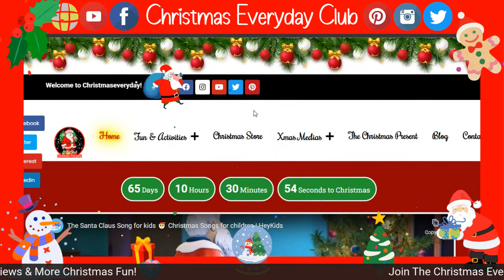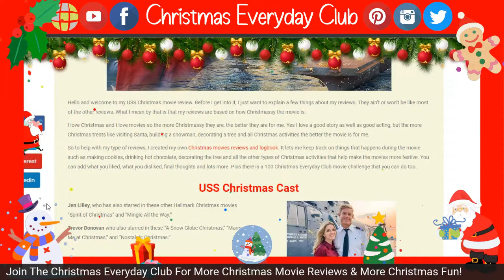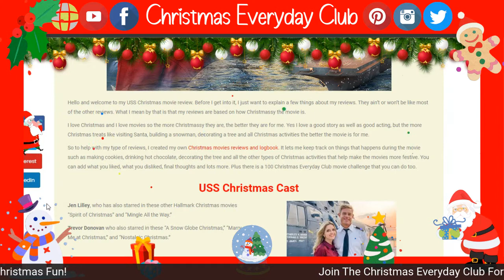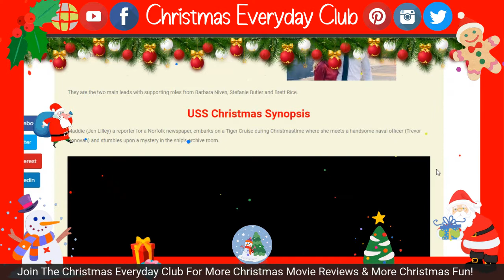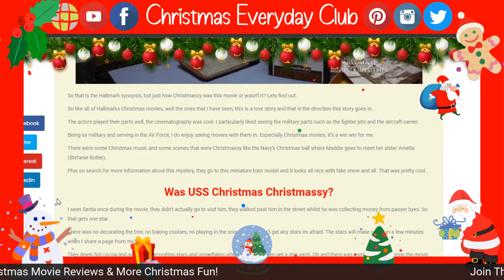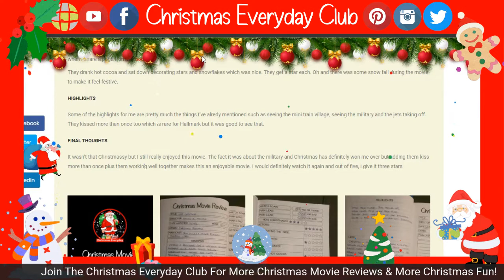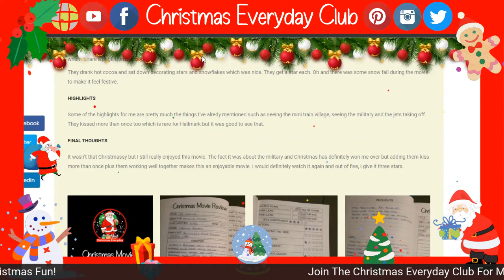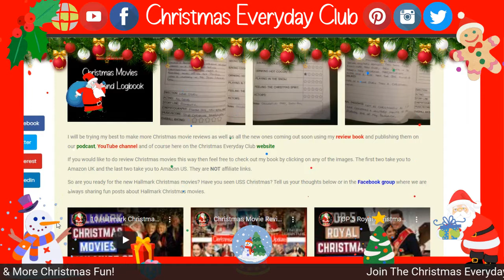USS Christmas 2020 | Christmas Movie Reviews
In this video, we are sharing the USS Christmas 2020 | Christmas Movie Reviews
Check for games, trivia, recipes, stories, and more movie reviews.

Hello and welcome to the Christmas Everyday club, a place for all Christmas lovers all year long.

Christmas Movies Reviews and Logbook

1. Amazon US
2. Amazon UK

My goal is to help you make informed and best purchasing decisions, however, the views and opinions expressed are mine only. With any purchase, you should always do your own due diligence before making any kind of purchase. By clicking on links or purchasing products I recommended on this page may generate an income for this website from affiliate commissions and you should assume we are compensated for any purchases you make.

Merry Christmas